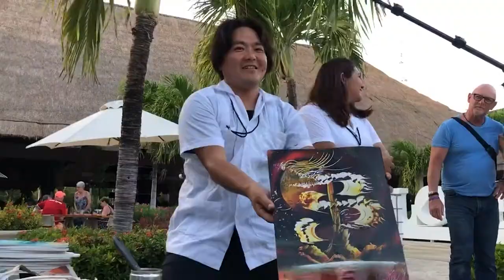【登録者50万人】世界一のスプレーアーティストとコラボしてみた！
Porfirio Jimenez のチャンネルはこちら